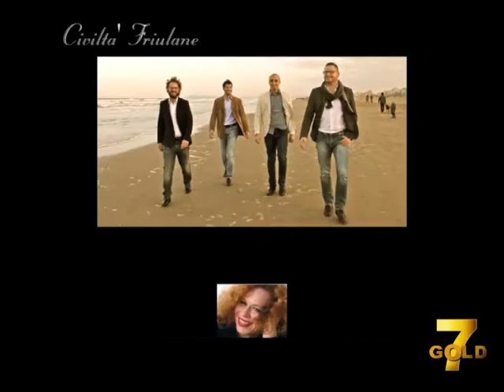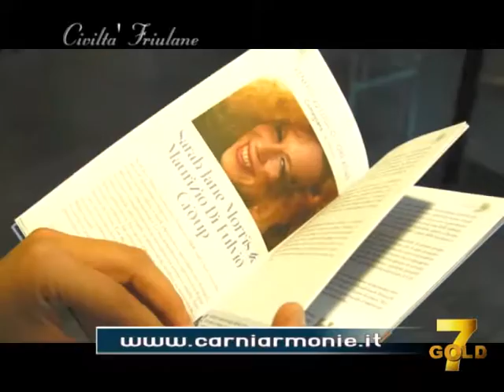Domenica 3 luglio 2016 15° PUNTATA CIVILTA' FRIULANE quinta parte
Domenica 3 luglio 2016 15° PUNTATA CIVILTA' FRIULANE quinta parte int a Claudio Mansutti direttore Carniarmonie